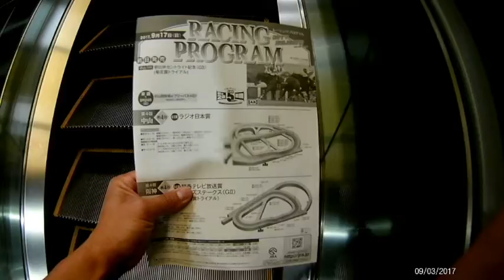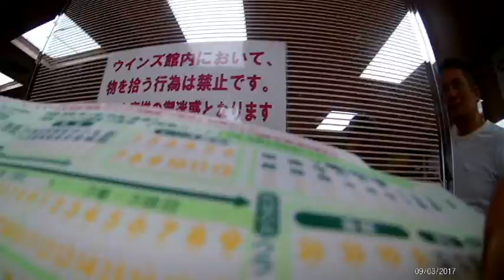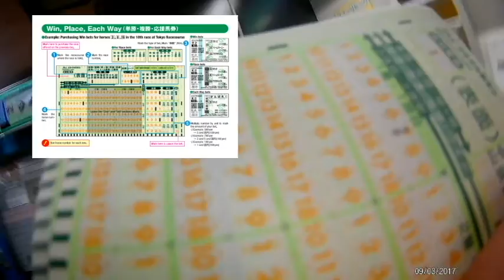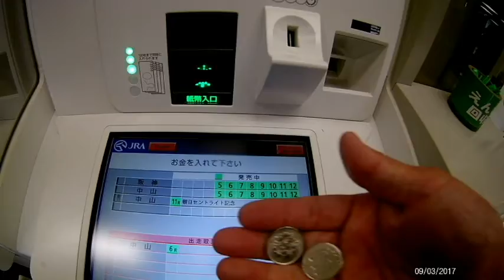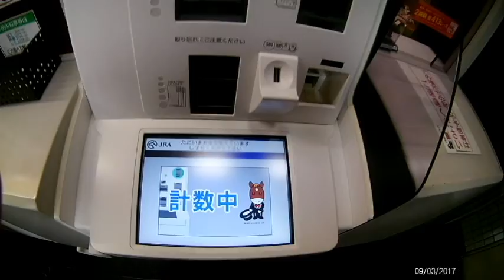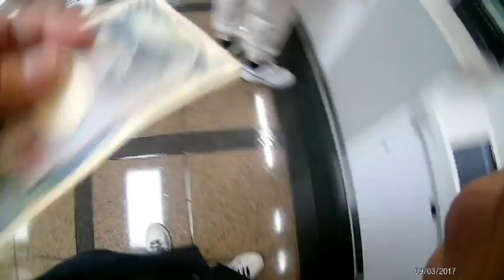Winning tips at Horseracing at JRA Motomachi Kobe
I won at JRA.  I will give you some tips on choosing horses.

Background music